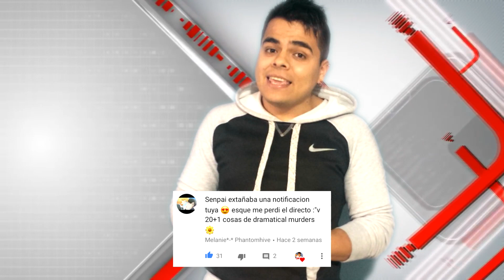20+1 Cosas Que No Sabias De: Dramatical Murder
..:::KamuiTV:::..